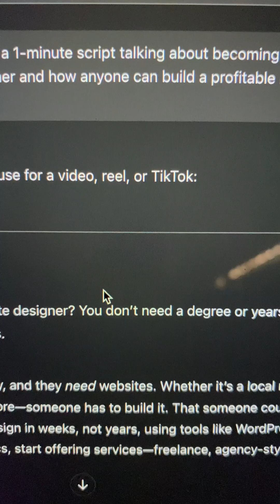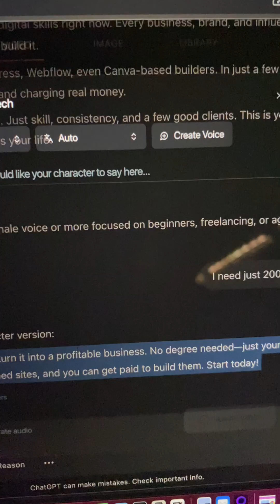Turn Images Into Talking Videos With AI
How to turn any image into a video using AI

The experts in any industry understand the value of using the best tools to get the results that help you to grow your business. You can find the ones I like, use, and trust